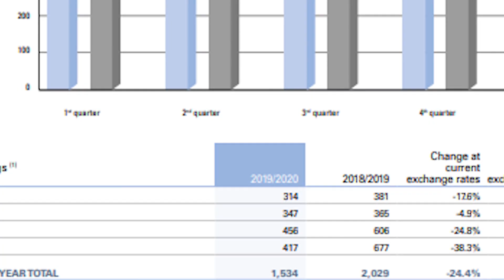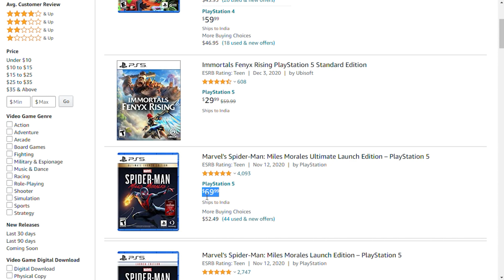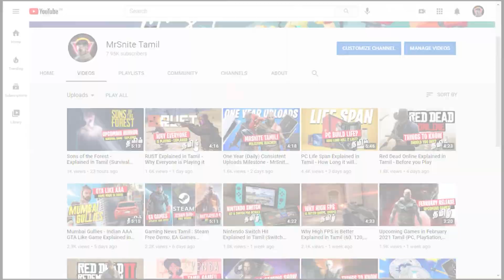UBISOFT Tamil - Upcoming Games & Future at UBI (REPORT)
UBISOFT, had a great year. Their financial report say about their plans and revenue. The company released their report saying it was a Financially successful. So in this video I've Explained what UBISOFT said in the report in Tamil.

UBISOFT is known for their IPs. Assassin's Creed Valhalla made a record sale beating any other Assassin's Creed. UBISOFT also revealed their Intention to make F2P and Mobile games too. In this video I've Explained their Upcoming IP's such as star wars and Avatar.

E3 will be a great event and UBI might have a surprise.

About me!